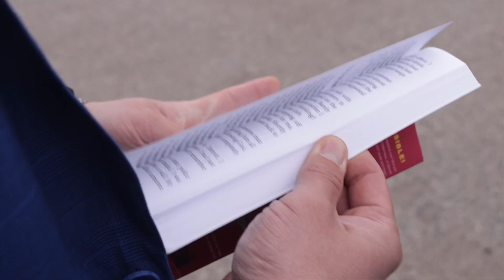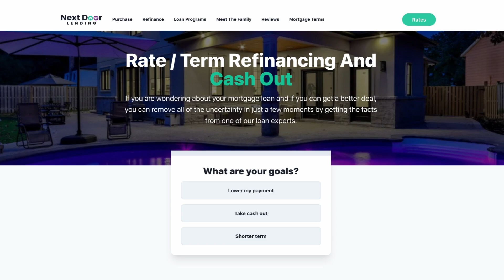Be the One to Make a Difference | Justin Ford Podcast | Episode 75 Recap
Welcome to the Justin Ford Podcast, Episode 75 Recap! In this powerful episode, we revisit one of Justin's messages concerning being the one to make a difference in your family!

Have you noticed a particular life pattern or sin in your life that is similar to your parents and grandparents that you just can't seem to break? Generational sin is real! However, you don't have to live lost in that pattern. You can decide to be the one to break the pattern and change the trajectory of where things go in your family. On this week's episode of the Justin Ford Podcast, Joy and Justin discuss generational sin and the amazing message that Ed Mylett shared at the Glover U Retreat.